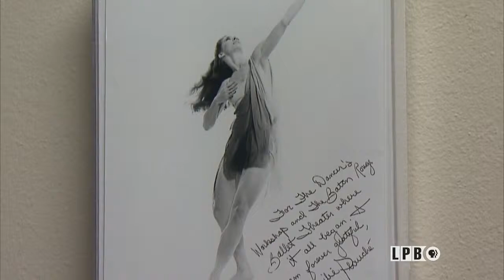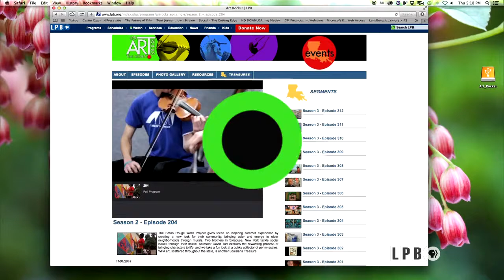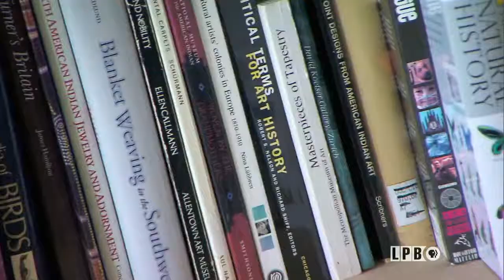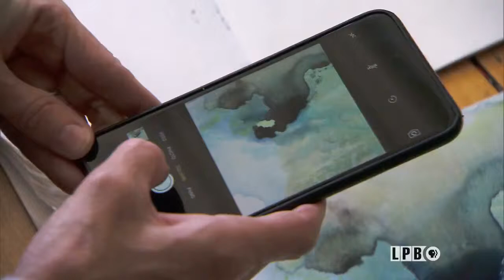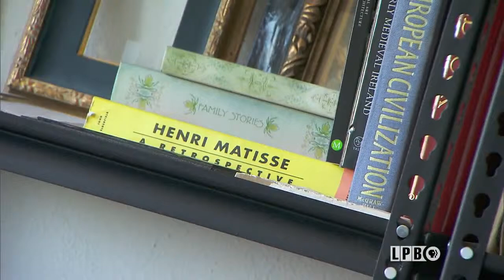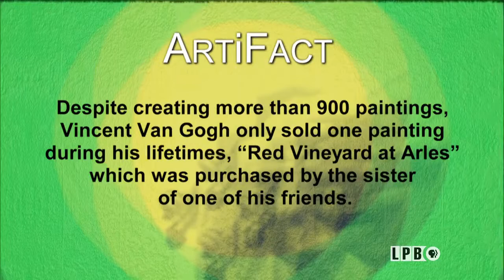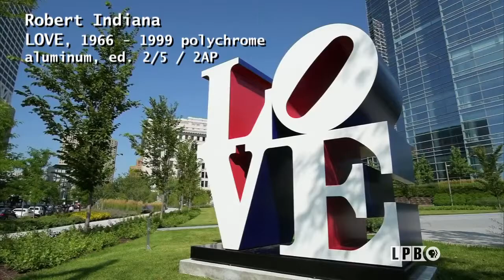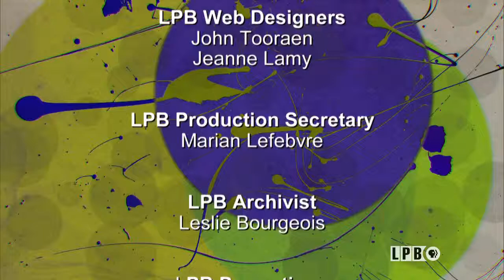BR Ballet Theatre, Nina Irwin, Milwaukee Public Art | Episode 623 | Art Rocks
We learn the secret to the six decades of success of Baton Rouge Ballet Theatre. Then, meet Missouri artist, Nina Irwin, whose dreamlike "scapes" showcase hints of texture among washes of color. Plus, we’ll take a look at public art in Milwaukee.